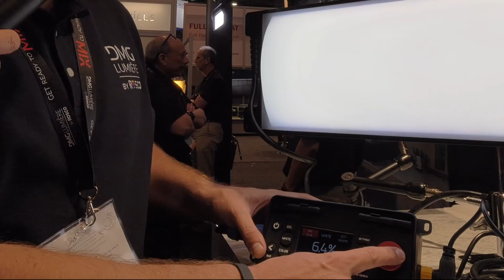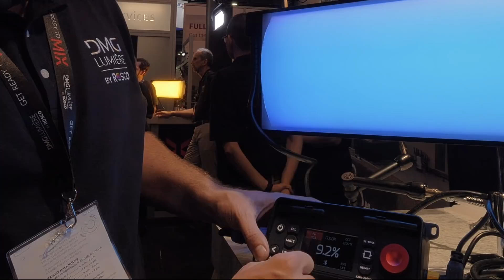NAB 2018 - DMG Lumière présente sa technologie MIX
DMG Lumière est une société Francaise qui fait des projecteurs à LED que j'adore, ils présentent leur nouvelle Technologie MIX qui permet de jouer avec une infinité de couleurs et tout plein de fonctionnalité super malignes !